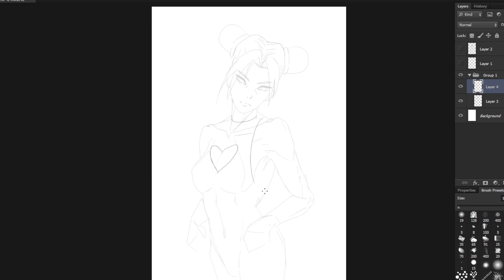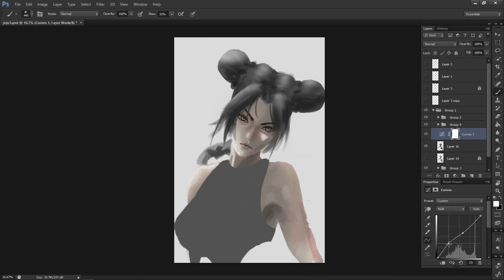Day #25 | Jolyne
Day 25,
Catching up in the anime